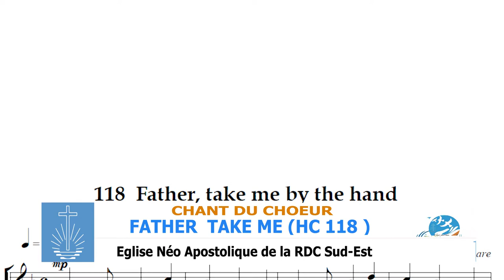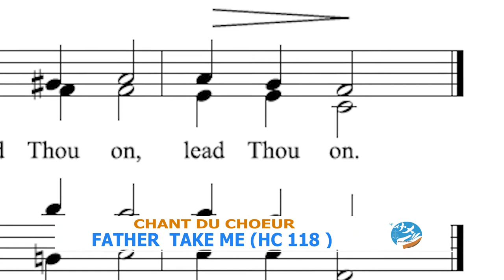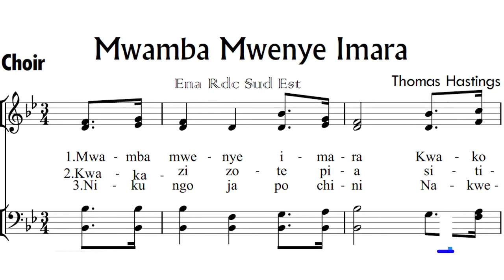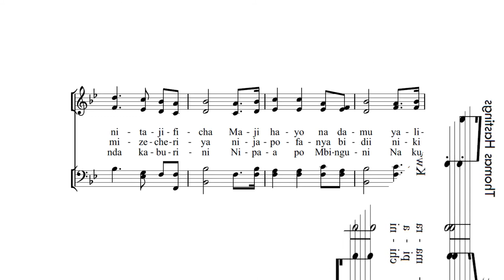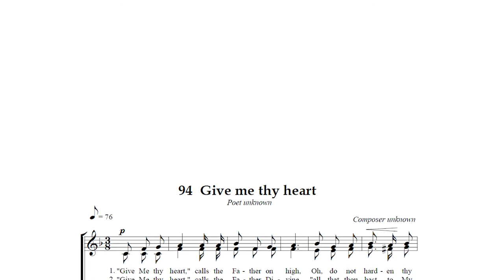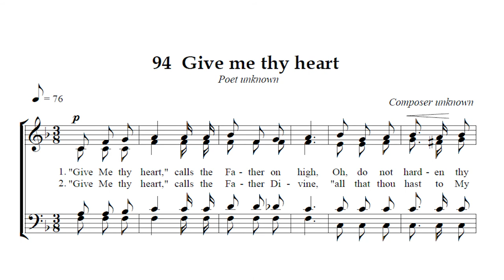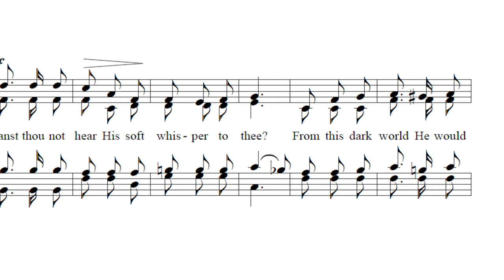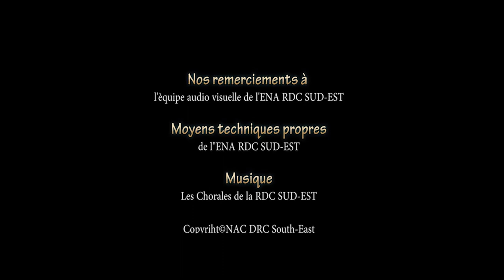APD RDC Sud-Est Officielle (IBADA TAKATIFU SIKU YA MUNGU 19 AVRIL 2020)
IBADA TAKATIFU ITAKYO ONGOZWA NA MTUME WA WILAYA TOKEYA LUBUMBASHI SIKU YA MUNGU 19 AVRIL 2020